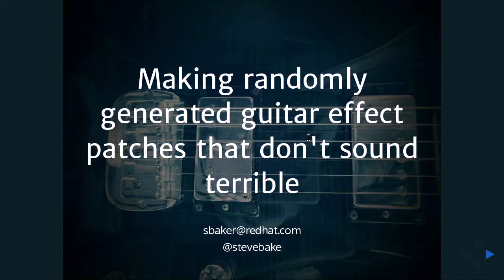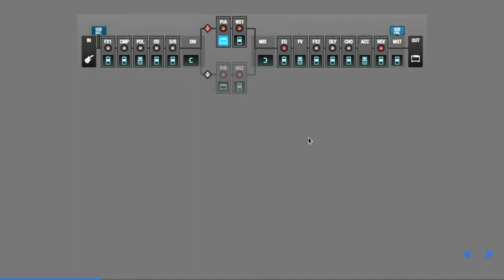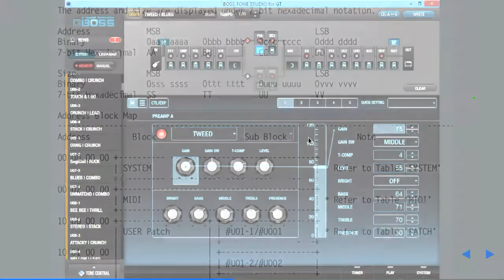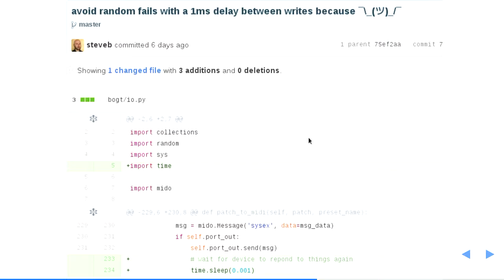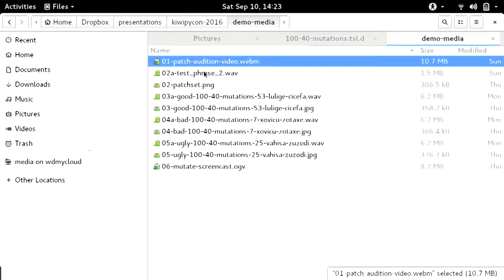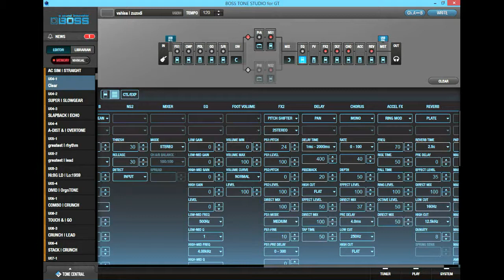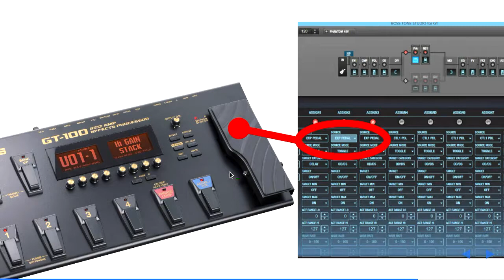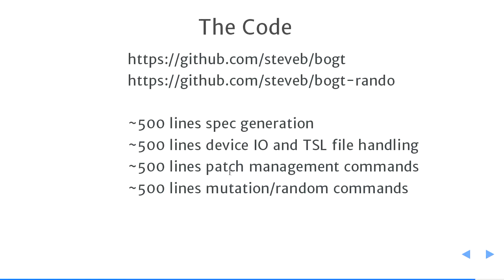Making randomly generated guitar effect patches that don't sound terrible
Steve Baker
Modern guitar effects processors are available which have flexible and complex signal processing pipelines and can be controlled remotely via MIDI. I attempt to use python to create good and interesting sounds by randomly generating effects patches.